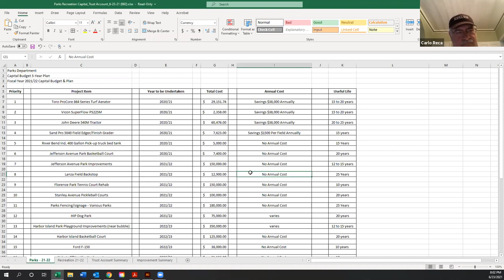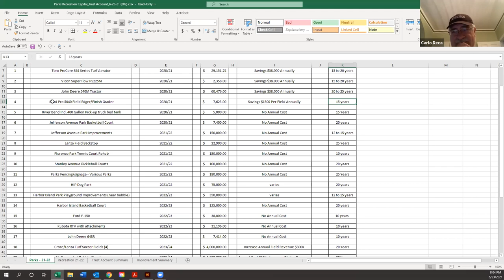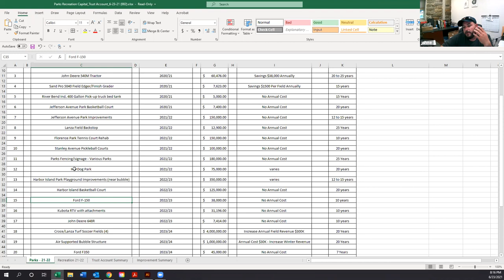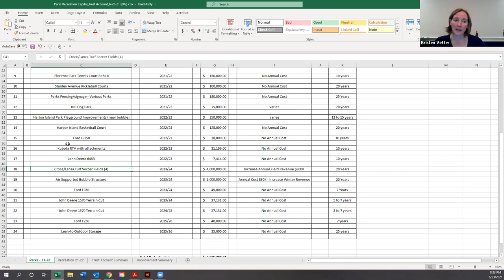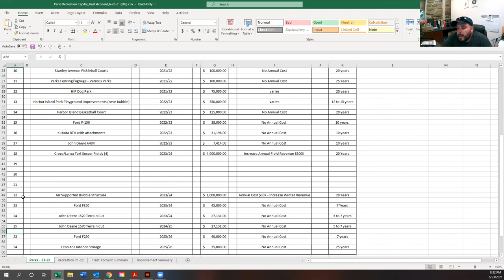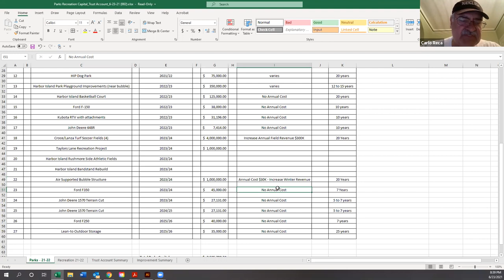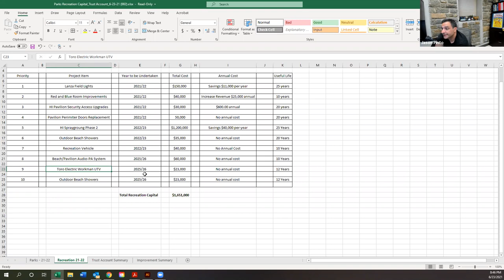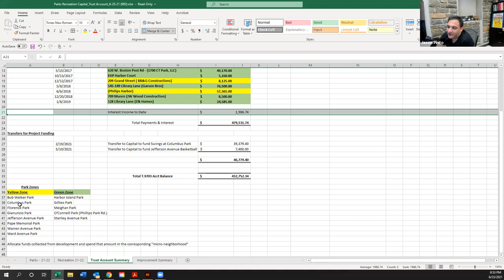Parks & Recreation Commission Meeting Meeting Jun 23, 2021